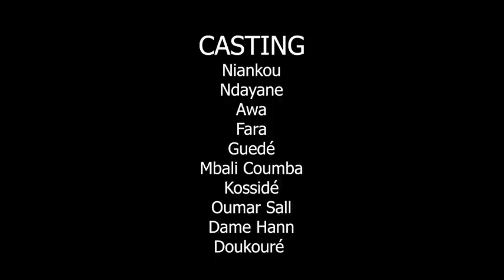Niankou ak koorgui - Épisode 9 - Sketch Ramadan 2022